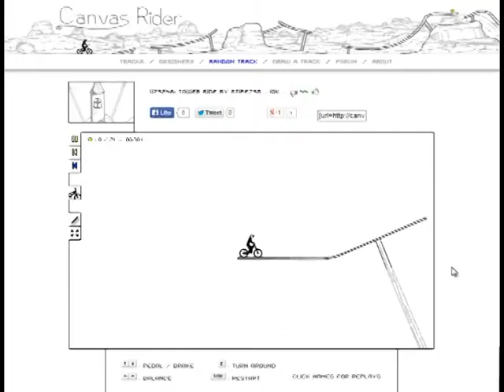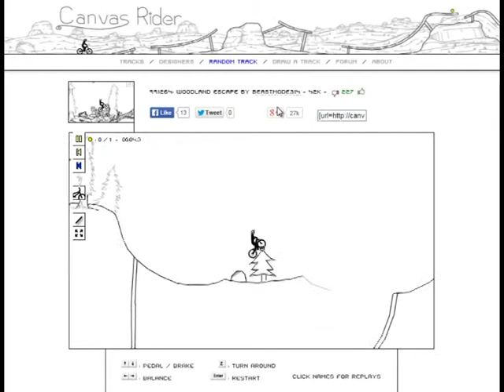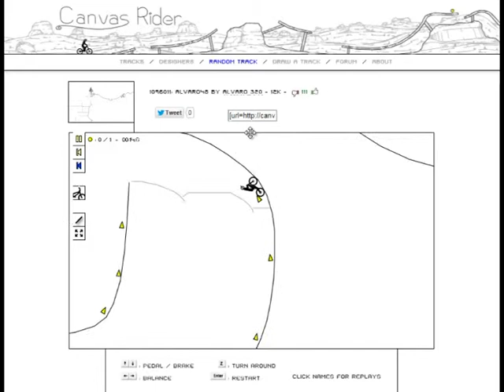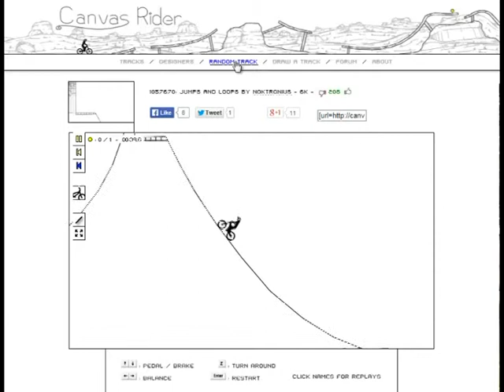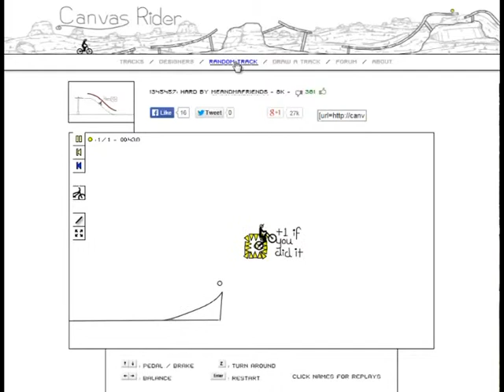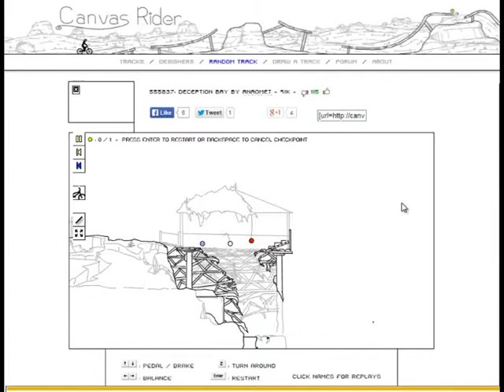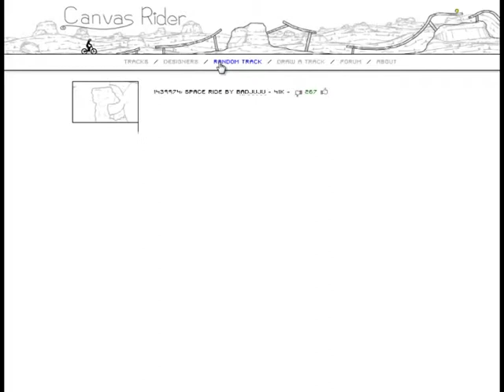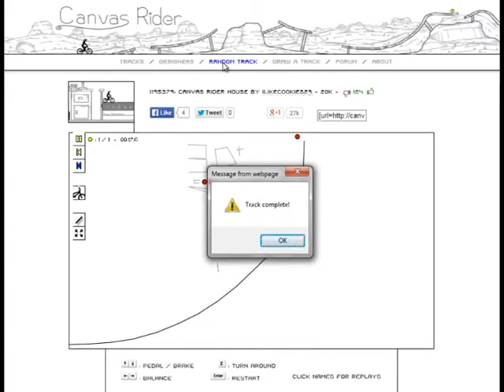Canvas Rider #3 - Slow Motion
Hello Guys, 3rd Canvas Rider, Hope You Enjoy